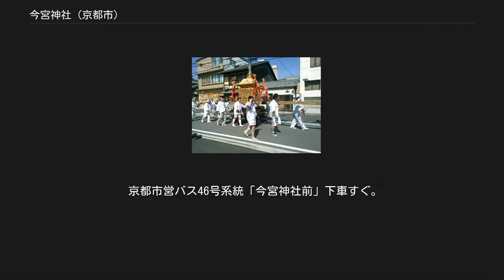今宮神社 (京都市)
今宮神社（いまみやじんじゃ）は、京都市北区紫野にある神社である。
社格は旧府社。
別名「玉の輿（たまのこし）神社」とも言われる。
京都市北区・上京区において大きな氏子区域を持ち、祭礼の規模が比較的大きな神社として知られている。
 現在の今宮神社がある土地には、794年（延暦13年）の平安遷都以前から疫神スサノオを祀る社（現在摂社疫神社）があったとされる。
平安遷都後にはしばしば疫病や災厄が起こり、神泉苑、上御霊神社、下御霊神社、八坂神社などで疫病を鎮めるための御霊会が営まれた。
994年（正暦5年）にも都で大規模な疫病がはびこったため、朝廷は神輿2基を造って船岡山に安置し、音楽奉納などを行った後、疫災を幣帛に依り移らせて難波江に流した。
民衆主導で行われたこの「紫野御霊会」が今宮祭の起源とされ、京都の他の都市祭礼と同じく災厄忌避を祈願する御霊会として始まった。
 1001年（長保3年）にも疫病が流行したことから、朝廷は疫神を船岡山から移し、疫神を祀った社に神殿・玉垣・神輿を造らせて今宮社と名付けた。
大己貴命（おおなむちのみこと）、事代主命（ことしろぬしのみこと）、奇稲田姫命（くしなだひめのみこと）の三柱の神が創祀された。
疫病が流行るたびに紫野御霊会が営まれ、やがて今宮社の祭礼（今宮祭）として定着して毎年5月に行われることとなった。
 創祀以来、今宮神社に対する朝廷・民衆・武家からの崇敬は厚く、1284年（弘安7年）には正一位の神階が与えられた。
15世紀-16世紀には、京の町が応仁・文明の乱（1467年-1478年）や戦国の兵乱などに巻き込まれ、今宮神社自体も荒廃。
応仁・文明の乱では今宮神社も焼失した。
1593年（文禄2年）に豊臣秀吉は今宮社の御旅所を再興し、神輿1基を寄進した。
 西陣の八百屋に生まれた「お玉」が徳川3代将軍家光の側室となり、5代将軍綱吉の生母・桂昌院として従一位となった。
このことが「玉の輿」ということわざの由来になったとの説がある。
桂昌院は京都の寺社の復興に力を注いだが、今宮社に対する崇敬と西陣に対する愛郷の念が非常に強かったといい、1694年（元禄7年）には御牛車や鉾を寄進したほか、祭事の整備や氏子区域の拡充、やすらい祭の復興など様々な施策を行った。
江戸時代には社領として今宮神社に50石が与えられた。
 1795年（寛政7年）には、機業者を中心とした西陣界隈の豊富な経済力を背景に御旅所に能舞台を落成し、秋季に能の公演を行っていた。
しかし、織物産業の衰退により、1970年代を最後に途絶えることとなった。
 1896年（明治29年）に本社殿を焼失したが、1902年（明治35年）に再建を果たした。
 1717年（享保2年）頃にまとめられた『京都御役所向大概覚書』によると、今宮神社の氏子区域は東が堀川通（ただし小川学区の西側半分を含む）、西は七本松通、南は二条城、北は不明確だがおおむね玄以通である。
東側は上御霊神社の氏子区域と、西側南部は北野天満宮の氏子区域と、南側は八坂神社の氏子区域と接しており、西側北部は紙屋川が境界となっていた。
現在の行政区でいうと北区の南東部と上京区の西部にあたり、その中心にあるのが西陣地区である。
 今宮祭での神輿巡幸 やすらい祭（夜須礼祭） 4月第2日曜日に行われる。
「やすらい花」として国の重要無形民俗文化財に指定され、京都の三大奇祭にひとつに数えられる。
今宮祭同様に御霊会を起源とする農村部の祭礼である。
 今宮祭 5月に行われる祭礼であり、神輿出し（5月1日）、神幸祭（しんこうさい、5月5日）、還幸祭（かんこうさい、5月15日付近の日曜日）、神輿おさめ（5月19日）の順に行われる。
やすらい祭同様に御霊会を起源とする都市（西陣地区）の祭礼である。
 祭の開催に合わせて、2014年（平成26年）より、御旅所の能舞台で「能舞台フェスタ」が開催されている。
 例祭（例大祭） 10月8日・9日に行われる。
 以下の32件の建造物が2018年3月27日付けで国の登録有形文化財に登録されている。
 ※上記建造物のうち、「御旅所」は京都市上京区大宮通北大路下る若宮横町に所在。
 「かざりや」のあぶり餅 あぶり餅 祭事で用いられた竹や供え餅を、参拝する人々に厄除けとして提供したのが始まりとされる。
東門の門前に参道をはさんで、「一文字屋和輔」（いちもんじやわすけ）と「かざりや」の2軒の店...